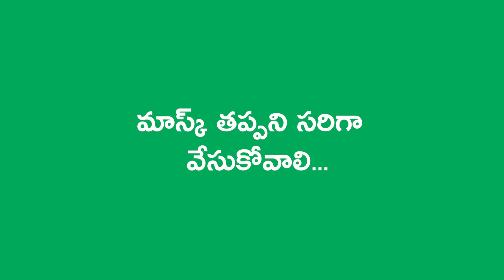అపోహలు - వాస్తవాలు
ప్రజా ప్రయోజనం కొరకు ఇండియన్ ఇన్స్టిట్యూట్ అఫ్ హెల్త్ అండ్ ఫామిలీ వెల్ఫేర్, హైదరాబాద్, తెలంగాణ జారీ చేయబడినది.